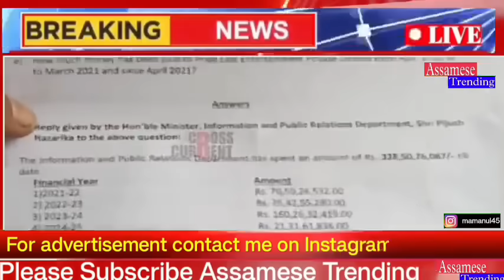Assamese Morning News Today 29 August | Assamese Top News Today | Himanta Biswa Sarma News Today